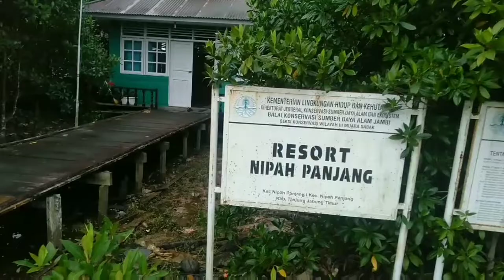HUTAN AMAZON DI JAMBI !! Taman Nasional Berbak Sembilang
Explore Taman Nasional Berbak dan Sembilang kerjasama antara Dinas Kebudayaan dan Pariwisata, Balai Taman Nasional Berbak dan Sembilang dan TVRI Jambi

Perjalanan selama 4 hari 3 malam dimulai dari kota Jambi menuju kecamatan nipah panjang kabupaten Tanjung Jabung Timur (waktu tempuh 4 jam)

Selanjutnya perjalanan dilanjutkan dengan menggunakan speed boat menuju pos seksi III Taman Nasional Berbak dan Sembilang di desa Air hitam laut (waktu tempuh 2.5 jam), bermalam di pos TNBS

Esok harinya perjalanan dilanjutkan kembali dengan speed boat menuju zona inti TNBS pos simpang malaka (waktu tempuh 2,5 jam), bermalam di pos, hammock, tenda

Melakukan pengamatan satwa liar (flora dan fauna) dan juga peninjauan lokasi pemasangan kamera trap yang telah di pasang oleh tim TNBS seminggu sebelumnya

Pada malam harinya melakukan safari night (pengamatan satwa liar) di kawasan zona inti Taman Nasional Berbak dan Sembilang

Esok harinya kembali ke pos di desa Air hitam laut untuk beristirahat

Esok harinya kembali ke Nipah Panjang dan dilanjutkan kembali ke Kota Jambi

pariwisata jambi
taman nasional
taman nasional berbak dan sembilang
wisata ekstrim
wisata special interest
adventure
petualangan
hutan tropis
hutan indonesia
hutan di jambi
harimau sumatera
phantera tigris sumatrae
crocodile
habitat buaya
buaya muara
buaya sinyulong
wisata jambi
flora fauna
hutan gambut
kementerian kehutanan
bksda
dinas pariwisata
dinas kebudayaan dan pariwisata provinsi jambi
explore jambi
tanjung jabung timur
pelabuhan ujung jabung
pantai cemara
mandi safar
kabupaten tanjabtim
wonderful indonesia